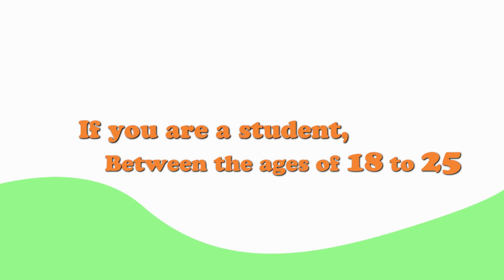Introducing The Cave Shepherd Student Smart Card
The Cave Shepherd Student Smart Card is designed for Full time & Part-time students between the ages of 18 and 25.

The objective is to assist students in managing their finances and building a favorable credit history.

The Student Smart Card is a suitable payment alternative with worldwide acceptance and a manageable Credit limit.